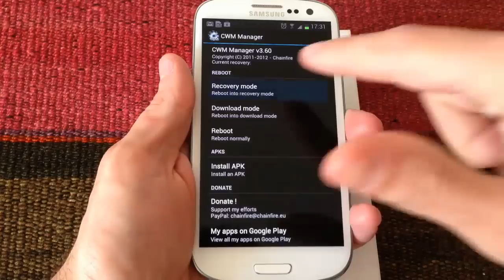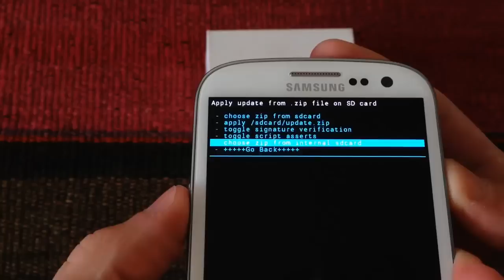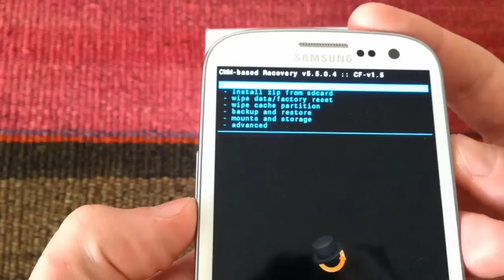How to apply an update zip from Clockworkmod Recovery by AndroidADN